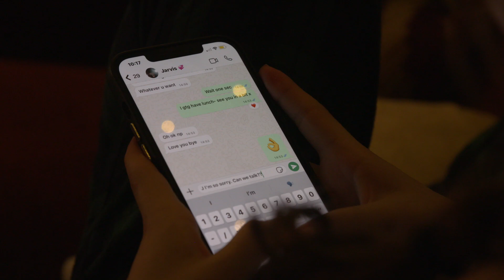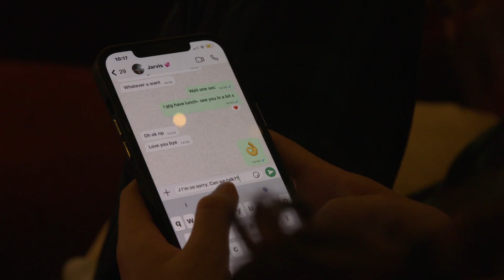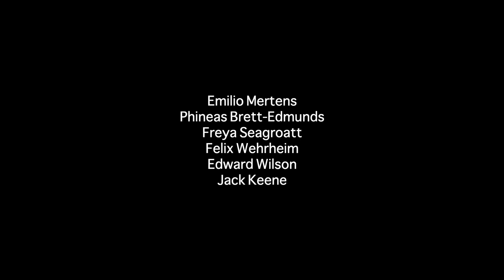Break Point | YFA Summer Camp (Ages 15-17) 2024